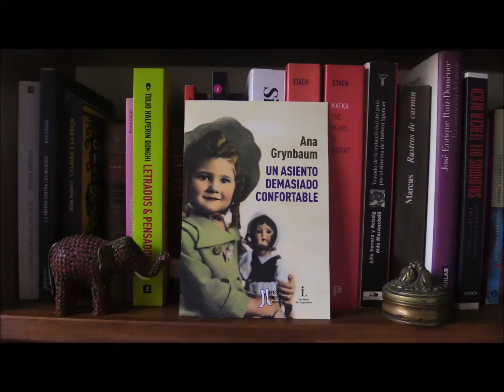Un asiento demasiado confortable- Ana Grynbaum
Un asiento demasiado confortable- Ana Grynbaum (novela)-
Ante el lecho de muerte de su madre, Leila debe poner en orden el universo de la influencia materna. Habrá de hundirse en el deseo de la madre, atravesando una experiencia casi alucinatoria, hasta encontrar las llaves de su propia cárcel mental. El proceso incluye una peculiar relación con un hombre que la provee de cierto servicio sexual, que no por apreciado y bienvenido logra satisfacerla.

Editorial Muerde Muertos, colección los libros del inquisidor, Buenos Aires, Argentina, 2020.